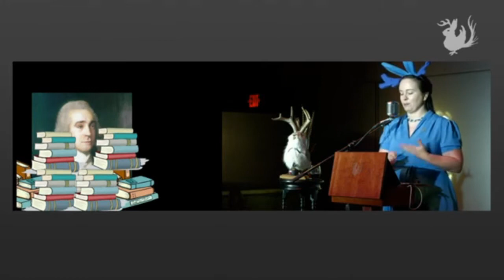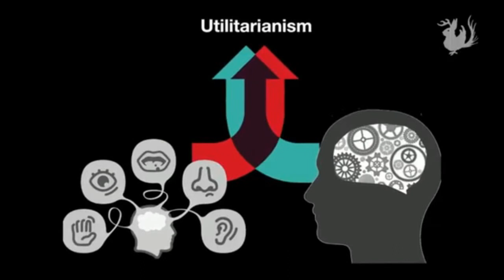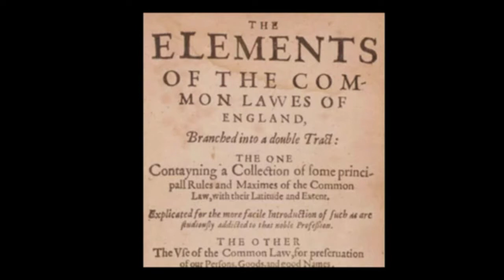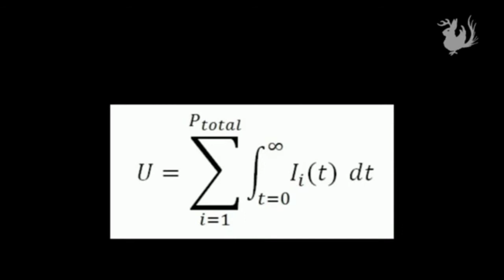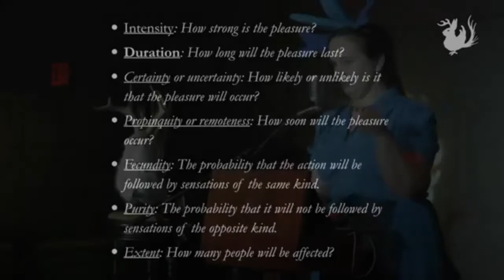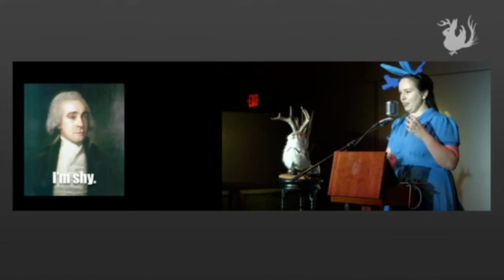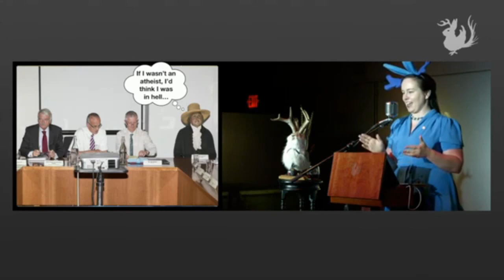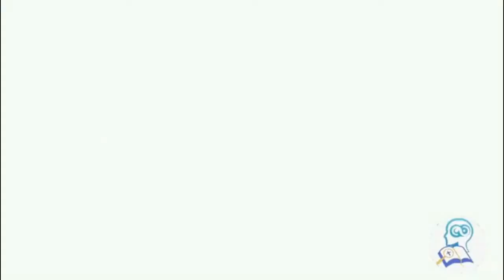ETHICS SERIES #5.2: UNDERSTANDING JEREMY BENTHAM'S UTILITARIANISM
"ETHICS SERIES #5.2: UNDERSTANDING JEREMY BENTHAM'S UTILITARIANISM" explores the quantitative approach of Jeremy Bentham's utilitarianism.

For the general viewers, let me know how this video helps you in your understanding of ethics and morality.  Hit now the comment section.

CREDIT TO THE FOLLOWING:

Odd Salon for its video entitled "Jeremy Bentham and the Formula for Happiness | Odd Salon ODDMENTS 2017 2/8"